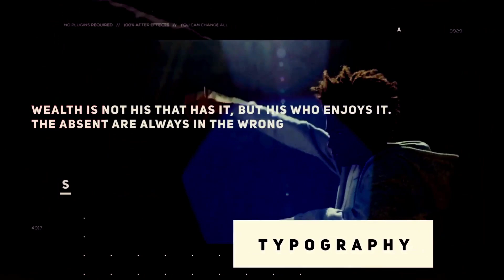🔝Create Stunning Modern Slideshows with These Top 5 Premiere Pro Templates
Top 5 Premiere Pro Templates. Let's Checkout More On Top 5 Premiere Pro Templates:

👉5. Modern Slideshow by Toyda

👉4. Modern Slideshow by MotionMediaGroup

👉3. Modern Promo | Slideshow by i-Minimalist

👉2. Modern Slideshow by SoArt

👉1. Bright Modern Slideshow | Premiere Pro MOGRT by BoxOfMotion

Welcome to our YouTube video where we present you with the ultimate collection of the Top 5 Premiere Pro Modern Slideshow Templates! If you're looking to elevate your video editing game and add a touch of modernity to your slideshows, you've come to the right place.

In this video, we will showcase five professionally designed Premiere Pro templates that are guaranteed to captivate your audience. These templates are specifically curated to bring a contemporary and stylish look to your slideshows, making them visually stunning and visually appealing.

Whether you're a professional videographer, a content creator, or someone who simply wants to create impressive slideshows for personal use, these templates will undoubtedly meet your needs. With their easy-to-use features and customizable options, you can effortlessly customize each template to fit your unique style and preferences.

Join us as we explore each template in detail, highlighting their key features and demonstrating how to use them effectively. We'll walk you through the process of installing the templates in Premiere Pro, and provide tips and tricks to maximize their potential.

Don't miss out on this opportunity to enhance your video projects with these Top 5 Premiere Pro Modern Slideshow Templates. Get ready to impress your viewers and take your editing skills to the next level.